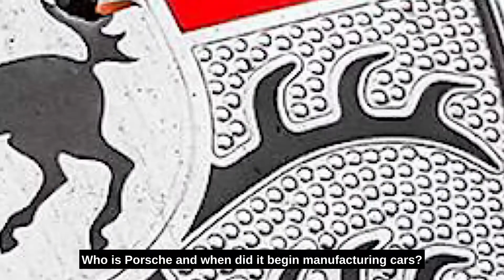Porsche 911 GT3 RS - Everything You Need To Know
The Porsche 911 GT3 RS is the ultimate race car for the road, with a price tag that might make your heart skip a beat. This video takes a closer look at the 911 GT3 RS and it's many technological and performance advancements that separate this car from any other Porsche.